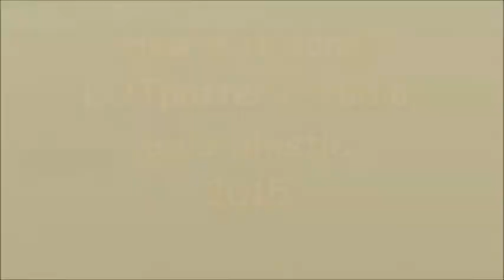How is it done Bird whistle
She has a wonderful shape. Babies take in hand and they are very happy.
With such a bird kids do not want to part. For this night, they hide it under his pillow. So she protects them sleep.

This whistle pendant to hang on the rope on the neck or clothing. She did not fall, it is very convenient for small children. For adults thing too interesting. You will be happy with the bird whistle pendant.

Lovely little present for all children and adults.

All things have the author's signature, it shows that the thing was done in my studio handmade.

View all items
Here you can find exclusive things for themselves. And you can choose things for presents to family and friends.